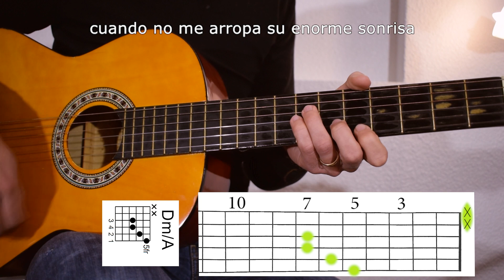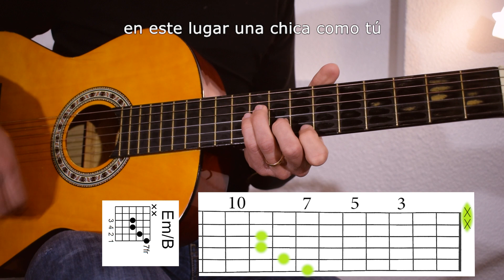✔️ Rara bien Guitarra Tutorial COMPLETO Rupatrupa | Jesús Mula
Tutorial de Rara bien de Rupatrupa con acordes y letra para que os ayude a aprenderla lo más rápido y fácil posible pudiendo utilizarlo de karaoke o para aprender los acordes originales de la canción.

Letra:
Fue más difícil de lo que parecía en un principio...
No quise quererla pero acostumbré a mis manos a tenerla cada noche
Fue más feroz el amor de cuatro días que el de años...
Fue tan veloz y se suponía que esto acabaría sin hacernos daño
Pero tú...
Te agarras a mis notas
Te agarras a esta melodía loca que brota de mi boca
Pero tú...
Te cuelgas de mi espalda
Yo vuelo por el filo de tu falda hasta tus pies...
Fue tan extraño el despertar sin sus caricias...
Me sobra cama
Se me queda grande cuando no me arropa su enorme sonrisa
Pasé de ser ese loco solitario, a ser una pareja de locos raros
Nunca pensé que pudiera encontrar en este lugar una chica como tú
Jugábamos a ser felices y se nos dió bien...
Jugábamos todo el tiempo, jugábamos rápido y jugábamos lento y
Tú...
Te agarras a esta melodía loca
Que brota de mi boca...
Pero tú...
Yo vuelo por el filo de tu falda
Hasta tus pies
Estuvo bien y estuvo mal no sé si
Alguna vez nos engañamos o jugamos de verdad
No me enamoraré de ti, pero puedo hacerte feliz
Y es que me he jurado
Que no quiero estar triste no quiero pasarlo mal
Y si algo he aprendido es que el amor no es sano
No quiero estar triste, no me quiero enamorar
No quiero que tú lo hagas no quiero ser yo el malo
Jugamos a ser felices y se nos dió bien...